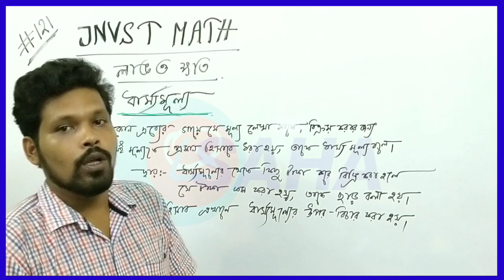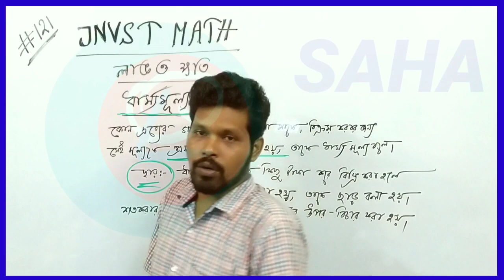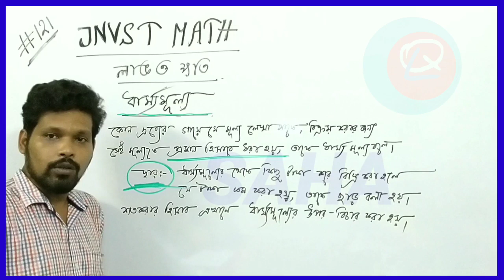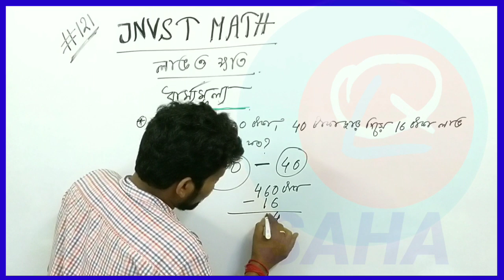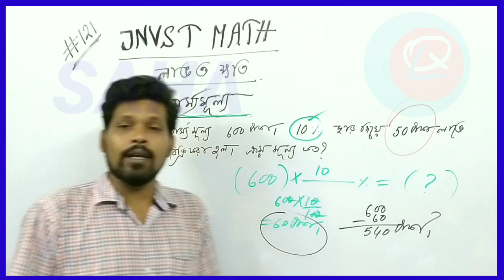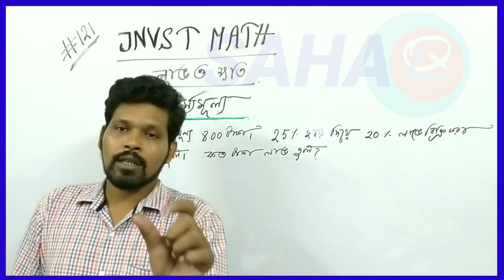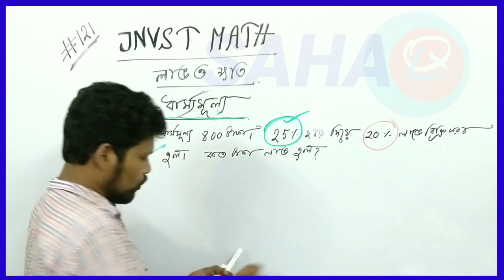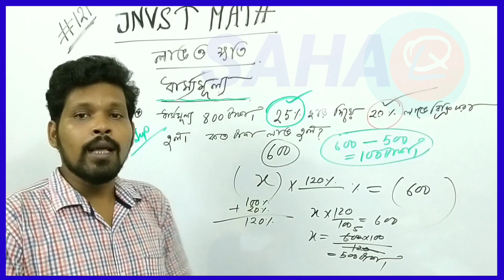Jnvst math 121,ধার্য্য মূল্য , discount , percentage , qljnvstmath121 , Quick L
ধার্য্য মূল্য দেওয়া থাকলে ক্রয় মূল্য ও বিক্রয় মূল্য নির্ণয় করা , লাভ বা ক্ষতি নির্ণয় করা ।
বই এর জন্য মেইল করতে হবে। অনলাইন কোর্স করার জন্য মেইল করতে হবে ।

আমাদের ইংলিশের ফেসবুক পেজ :
1. English Academy :

এবং
2. Learn English Easily :

এবং
2. English Pathshala

আমাদের অংকের ইউটিউব চ্যানেল :
Quick L
আমাদের বিনোদন মূলক ফেসবুক পেজ : বিনোদন Unlimited

Quick L
Percentage